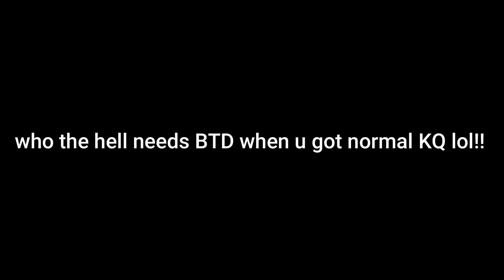[YBA] Who needs KQBTD